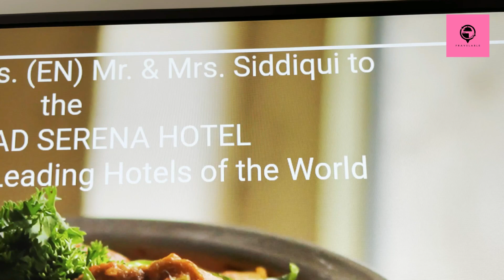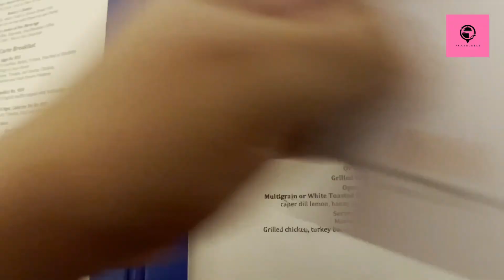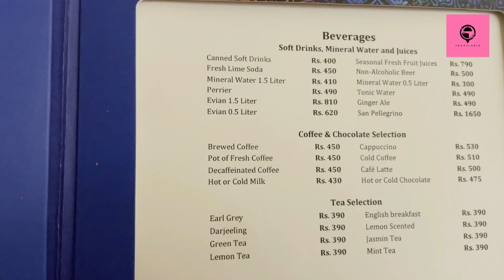250 $ luxury and expensive hotel room in Pakistan| Islamabad Serena Hotel